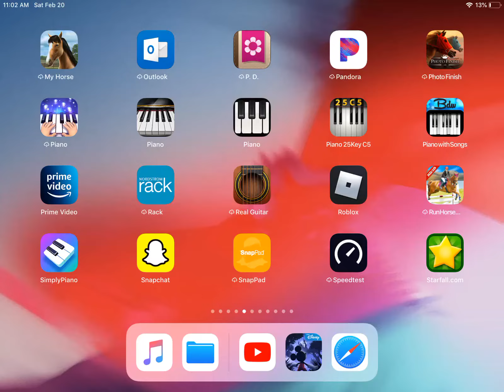Castle of illusion starring Mickey Mouse Clock maker